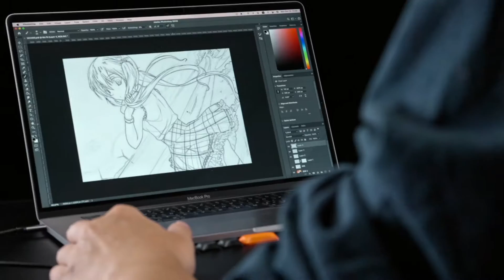Voila L: Official Introduction | Veikk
Introducing Veikk Voila L. As a new Pen Tablet Series, it delivers Ultra Fluid Mechanical Typing, Replaceable Cool New Shortcuts, and Countless Customization for a new generation of creators and enthusiasts.

Unleash Your Hand and Feel the Natural and Precise with it, and empowers you to stay in the flow for hours in maximum comfort.
Best Creative Gift for creators, artists, and beginners for the Coming Holiday Season.